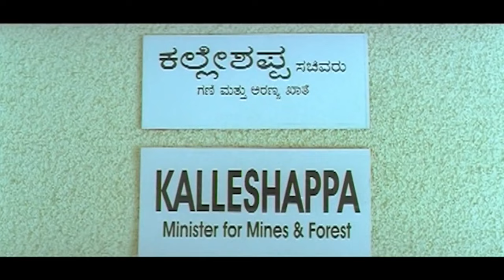ಜನರೊಂದಿಗೆ ಮಾತನಾಡಲು ಸಂತೋಷ್ ವಿದೇಶಿ ಕಂಪನಿಗಳಿಂದ ಬಂದಿದ್ದಾರೆ Foreign Companie Send Man to Talk with People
Kannada Movie - Maathaad Maathaadu Mallige (transl. Speak, Speak out, Jasmine), is a 2007 Kannada-language film directed by Nagathihalli Chandrashekhar starring Vishnuvardhan. The film depicts the challenges faced by the people living in rural areas of India